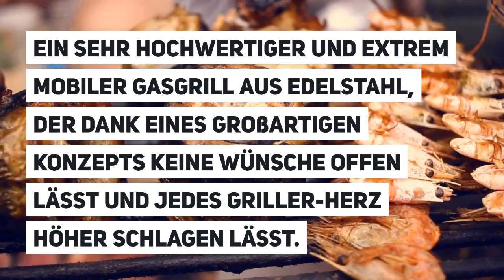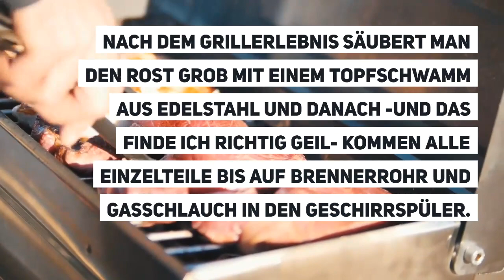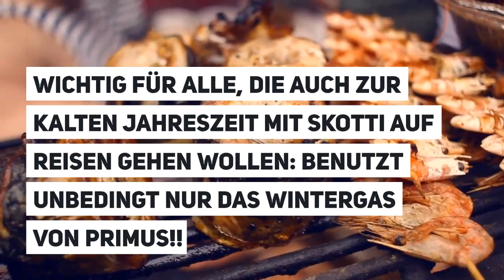Skotti Grill im Test - Meine Erfahrung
Hier versandkostenfrei bestellen

Skotti Grill im Test.

*Ref-Link